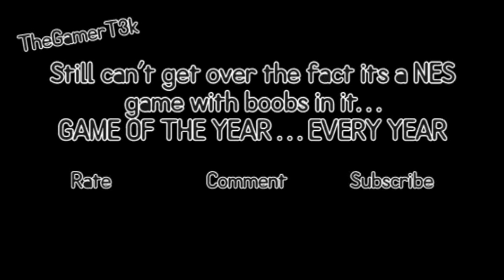Emulator Fun - Bubble Bath Babes | OOOOO KINKY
TheGamerT3k puts some coal into its NES emulator (nestopia) and selects from the list to play Bubble Bath Babes, which turned out to be a pretty good selection after all.

If you would like TheGamerT3k to play anything in particular, if you are interested in having us review your hardware, or if you have any comments, please feel free to add a comment below or e-mail us at